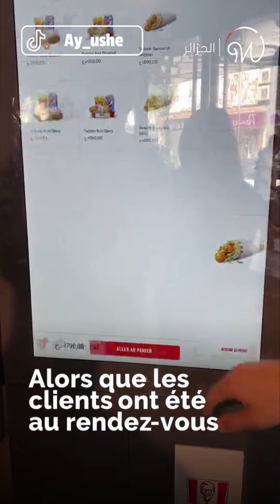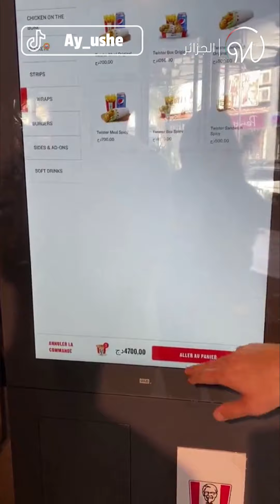KFC Alger : Ouvert ou fermé ?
KFC algerie : Quelques jours après son ouverture, la chaîne américaine se trouve au milieu d’une grande polémique. Etait-ce suffisant pour fermer le restaurant ?